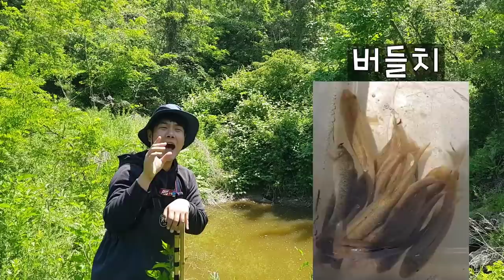해발 600m 산속 웅덩이에서 족대낚시! 어디든 간다!